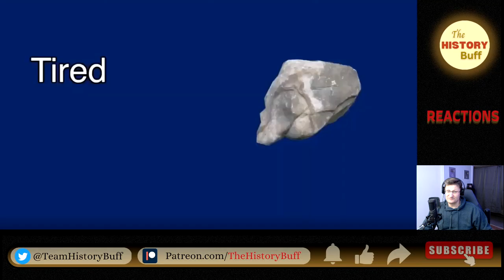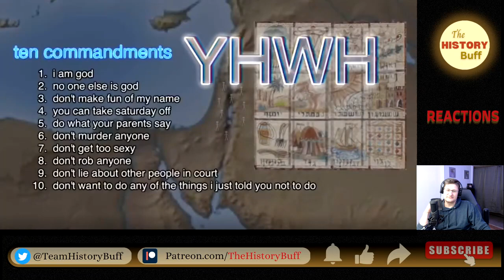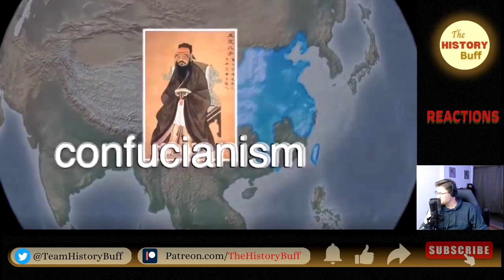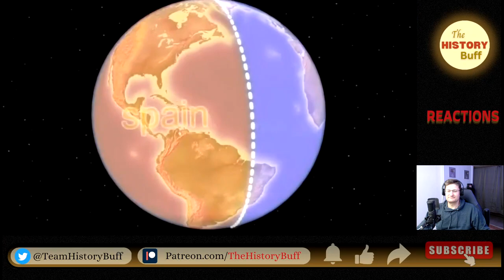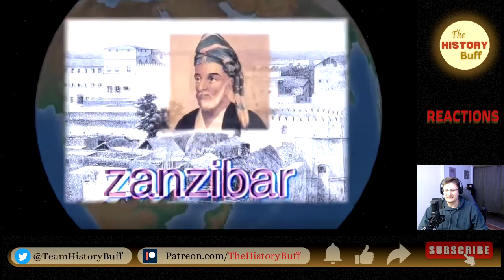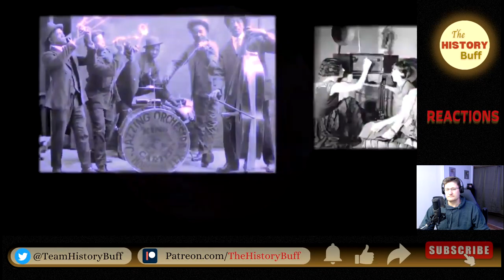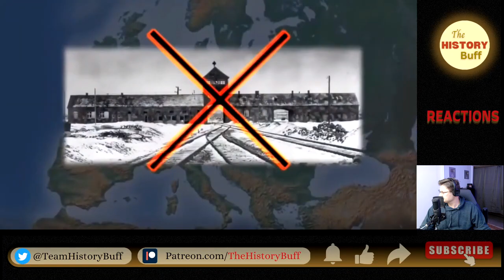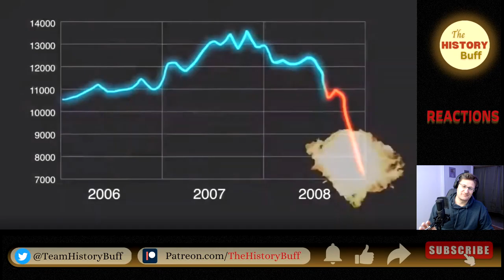Reaction to History of the World, I guess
If you're a brand or business looking to partner with us, we're always open to new opportunities.

My Setup:
Logitech C920x HD Pro
HP Computer Gaming Tower
Keyboard & Mouse (wireless)
Surge Protector Power Strip Tower
LED Light Bars
Gaming Chair

Hi I'm John, and I've been passionate about history since I could remember. I majored in history and historical reseach and triained for a year under an actual historian. Ultimately I am a a History Buff like many of us. Let's react and discuss things we know and so much we don't know about history!

In 2001 I was honored to be the recipient of the Jack H. Longaker History Prize. This is an award for a senior year student that shows a great passion for history.

How is this channel different from other history channels? It is simple, I have learned and worked along side many historians verifying and discovering sourcess that add more context to a person, an area or topic. This does not make meautomatically knowledgable in history, this helps me understand how we come to conclusions on history. However, enjoying learning about history we all like makes us History Buffs!